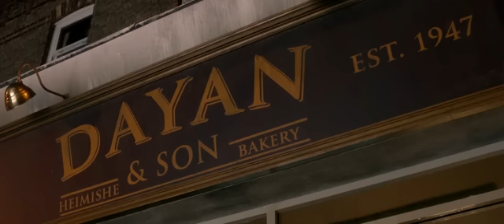Dough 2016 ( Official HD Trailer )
This is the trailer to "Dough"  coming soon. P.S. not mine